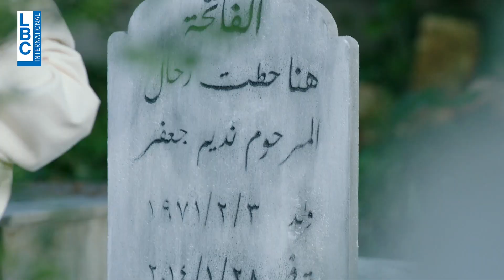لغز الأقوياء من الأحد الى الثلاثاء الساعة 8:40 مساء على LBCI